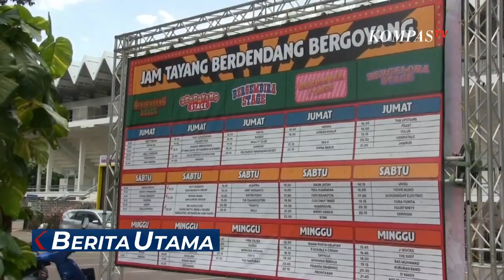Rusuh, Festival Musik di Istora Senayan Dibubarkan Polisi!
JAKARTA, KOMPAS.TV - Bukannya mendapat hiburan, para penonton konser sebuah festival musik ini justru terlibat aksi saling dorong.

Mereka tak dapat masuk ke venue, lantaran jumlah penonton yang membludak.

Sabtu (29/10/2022) malam di Istora Senayan berakhir rusuh.

Beberapa penonton terluka bahkan pingsan.

Suasana semakin kacau saat penonton yang sudah membeli tiket, menuntut panitia untuk mengembalikan uangnya.

Melihat situasi semakin tak kondusif, polisi pun terpaksa memerintahkan agar panggung acara dibongkar.

dua Saksi dari pihak panitia diperiksa, untuk mengetahui apakah ada unsur pidana dari peristiwa ini.

Jika terbukti bersalah, panitia akan dijerat pasal 360 dengan ancaman maksimal 5 tahun penjara.

Baca Juga ART Susi Bantu Putri Candrawathi yang Tergeletak di Rumah Magelang! di